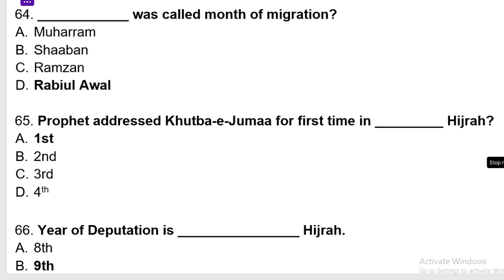MCQS islamic mcqs islamic general knowledge mcqs pakstudy MCQS important MCQS repeated MCQS(2)